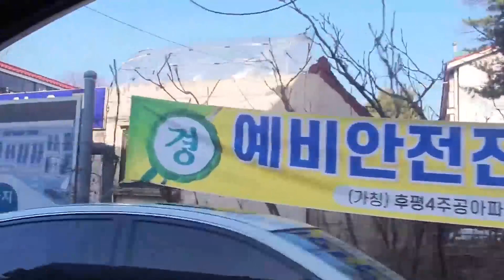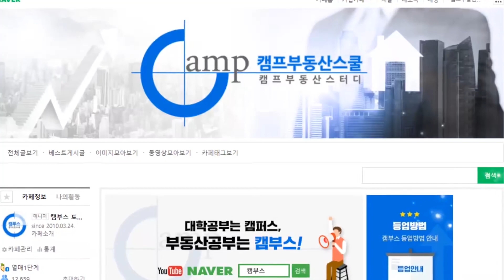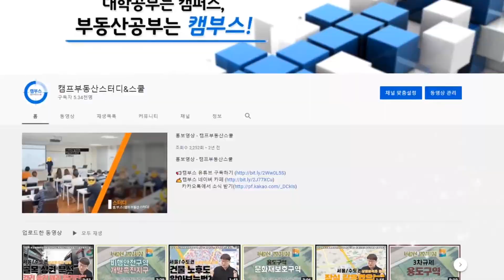[춘천 부동산 임장 8편] 잃을 것도 없는 투자타이밍!!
[춘천 벼락임장] 잃을 것도 없는 투자타이밍!!

※2021년 3월 촬영/방송된 영상입니다. 시세 변동 있음 주의!!

캠부스아파트스터디 모집 (캠아스5기)
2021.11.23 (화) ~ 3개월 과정